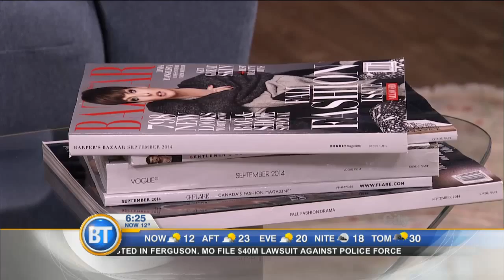Fashion trends for fall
Tiyana Grulovic, fashion director, FLARE Magazine